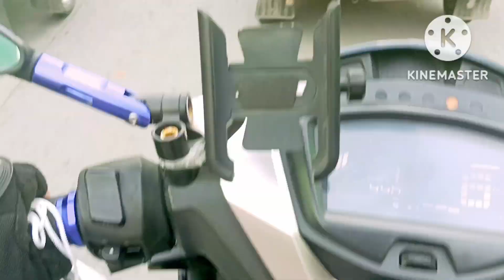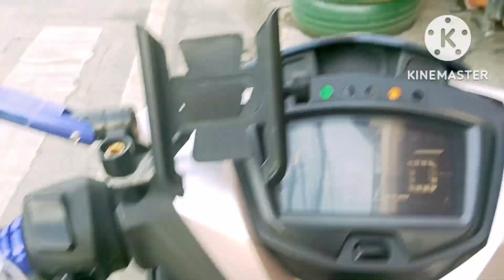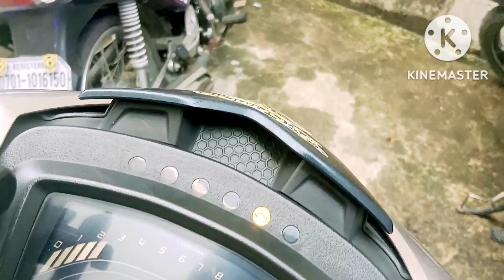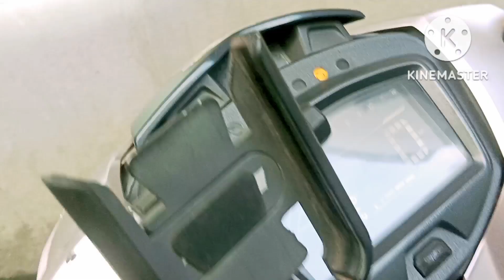NAGPUNTA AKO SYM UPANG ISAULI ANG HELMET NG AKING KAIBIGAN GRAVEH NAPAKA TRAFFIC